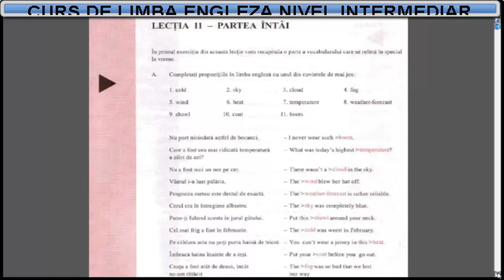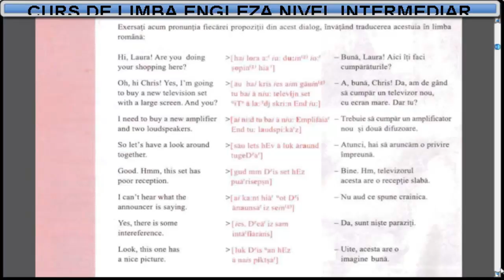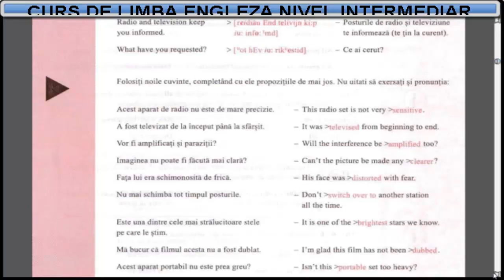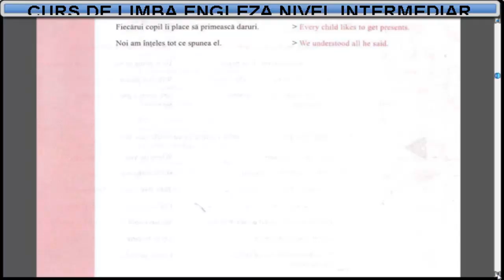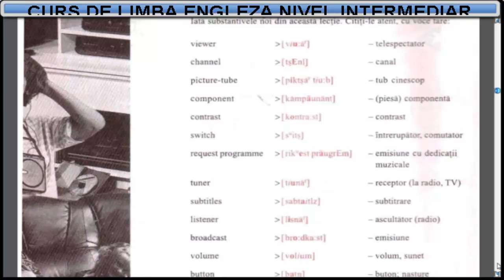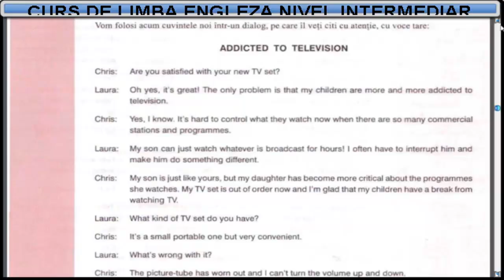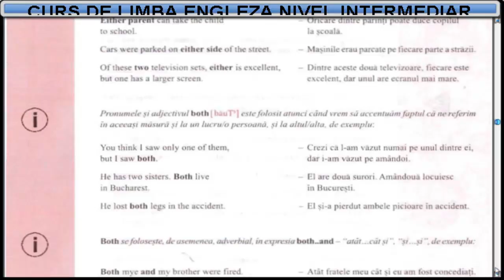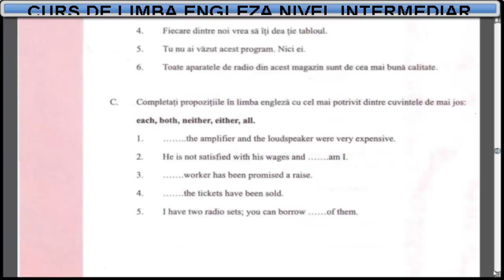Curs de limba Engleza nivel intermediar (tema+vocabular) - Lectia 11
Curs de limba Engleza - 30 de lectii video + 4 lectii de exercitii